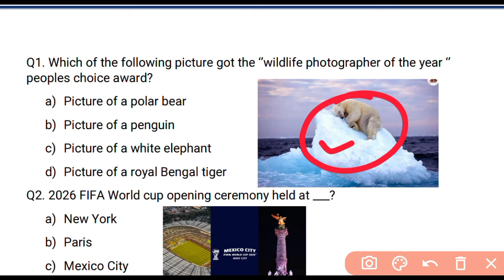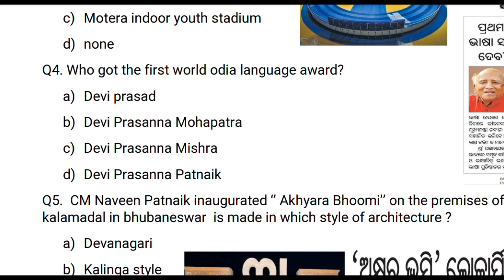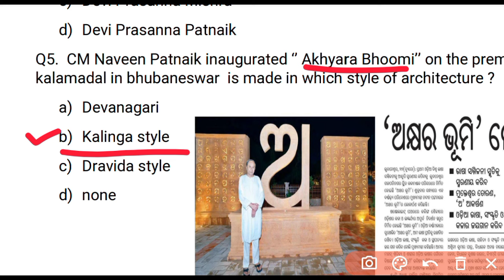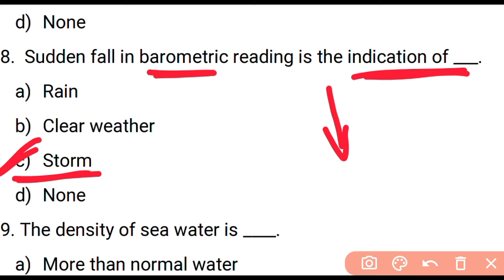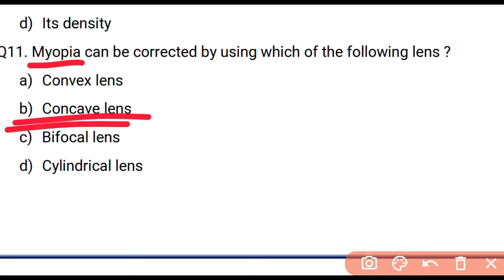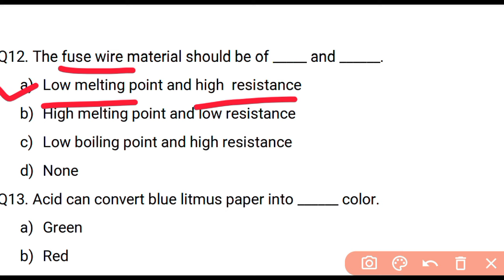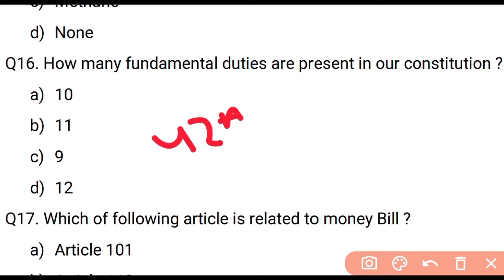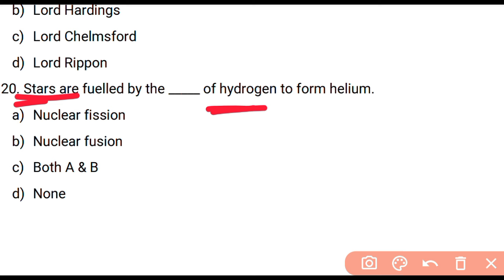Mix MCQ Test 1|| All Important questions for Upcoming OSSSC , OSSC Exam 2026 || RI ARI AMIN SFS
or  Search on Telegram " Study With Kumud Sir "